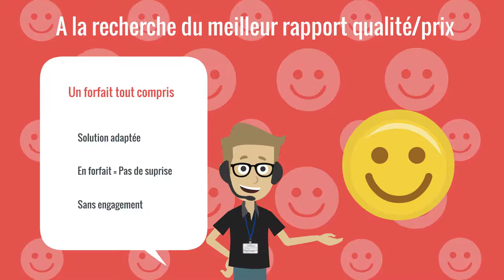Localarme - nos solutions de sécurisation pour vos chantiers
Alarme intrusion
Vidéosurveillance
Gardiennage humain
Contrôle d'accès